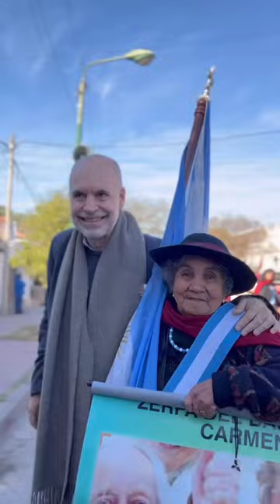Salta tiene todo para crecer y que todos puedan progresar. Gracias por recibirme con tanta alegría🫶🏼